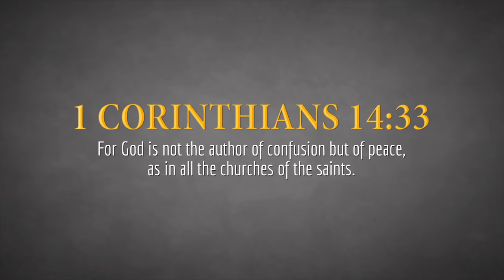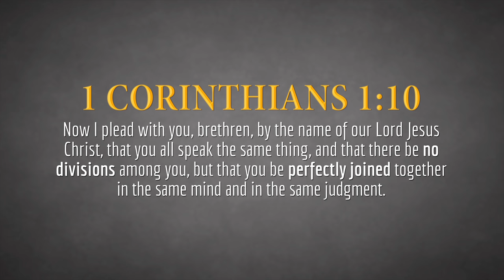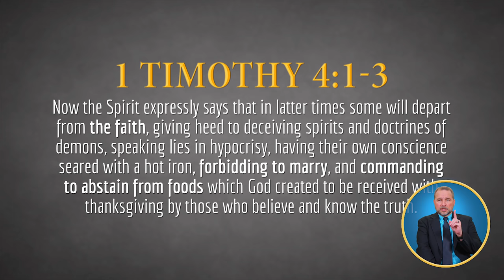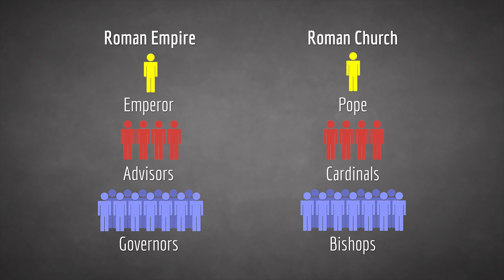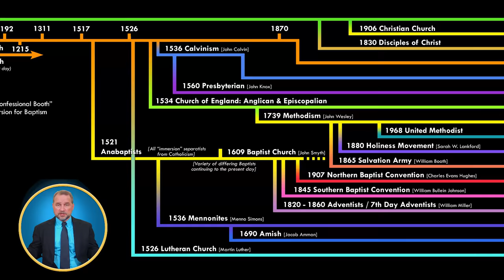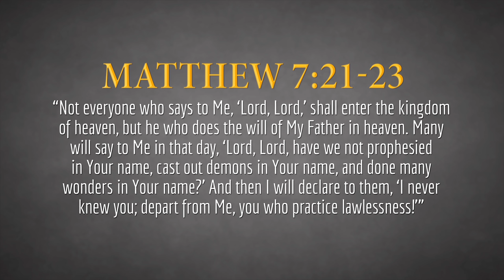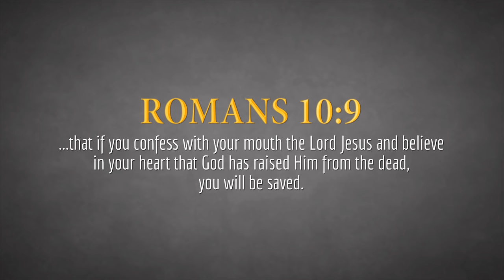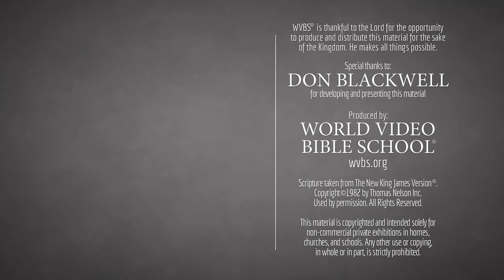6. Why Are There So Many Churches? | Preparing for Heaven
Contemporary religious scholars and historians estimate that there are approximately 38,000 denominations in the world today. Have you ever wondered if the true church still exists today? Does it really matter to which church I belong? If the true church does exist, how can I find it? Learn about the fascinating history of the first century church of the Bible and how it still exists today! Learn about God's true church, the origins of denominationalism and God's scheme of redemption for mankind.